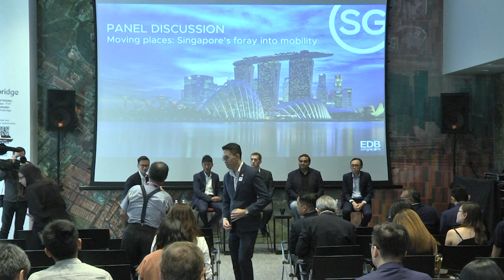EDB Year-In-Review 2018 - Moving Places: Singapore's foray into mobility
EDB Executive Director Mr. Tan Kong Hwee, will moderate the discussion on growth and development of Singapore's urban mobility scene and opportunities it brings for businesses in the region with Goldbell Group's Chief Executive Officer Mr. Arthur Chua, Aptiv Autonomous Mobility's Chief Operating Officer Mr. Doug Parker, Thales Singapore's Country Director & Chief Executive Officer Mr. Kevin Chow, and Quantum Inventions' Chief Executive Officer Mr. Saurav Bhattacharyya.